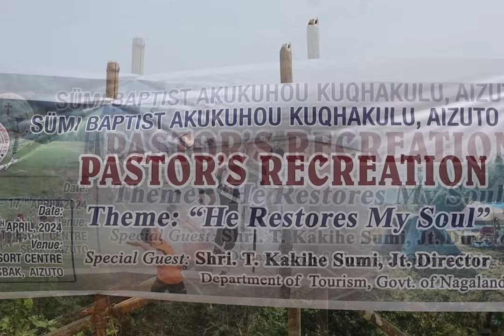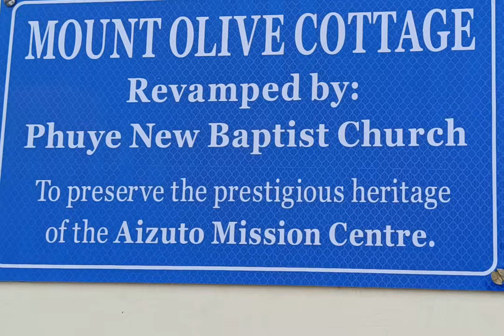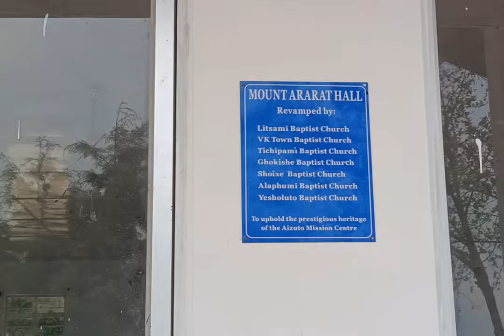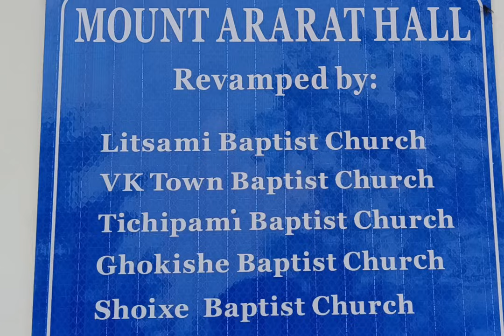𝐒𝐁𝐀𝐊 - 𝐀𝐢𝐳𝐮𝐭𝐨 || 𝐏𝐚𝐬𝐭𝐨𝐫'𝐬 𝐑𝐞𝐜𝐫𝐞𝐚𝐭𝐢𝐨𝐧 || 𝐀𝐢𝐳𝐮𝐭𝐨 𝐓𝐨𝐮𝐫𝐢𝐬𝐭 || 𝐃𝐞𝐬𝐭𝐢𝐧𝐚𝐭𝐢𝐨𝐧